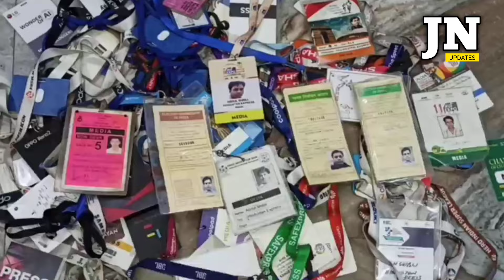आखिर कब दूर होगा पानी का संकट?